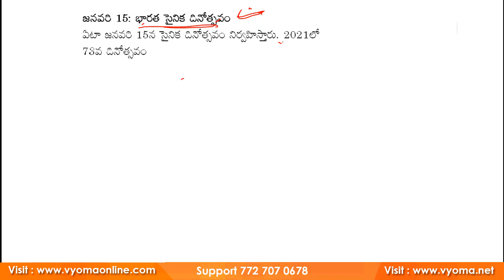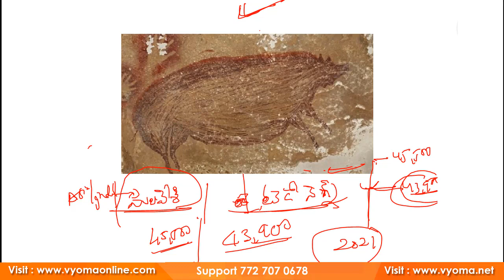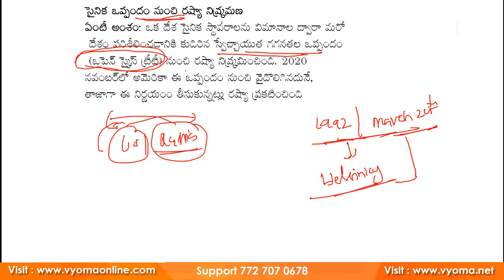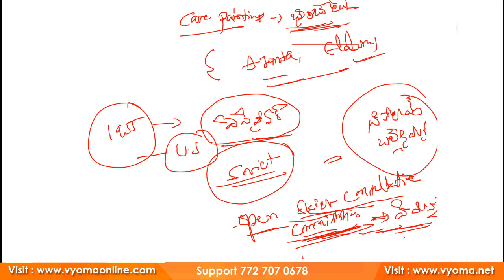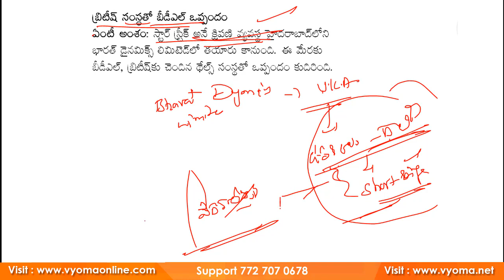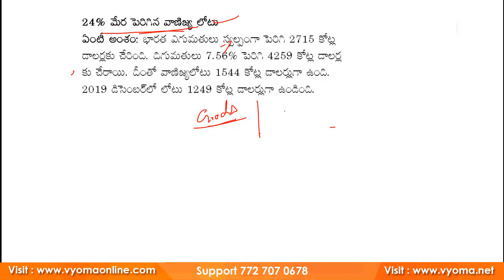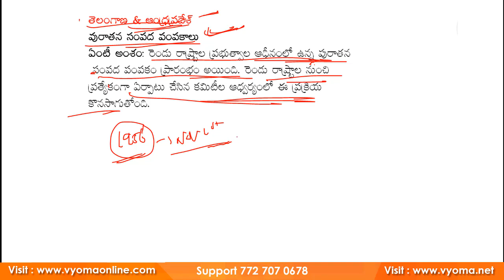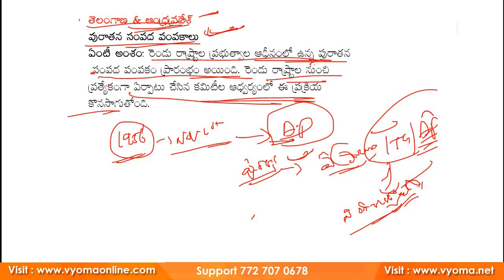Daily Telugu Current Affairs 16-January-2021| RRB-NTPC | APPSC, TSPSC, SI-Constable Vyoma Online